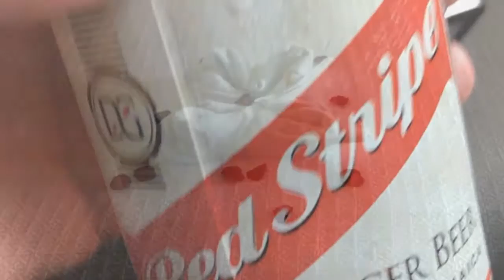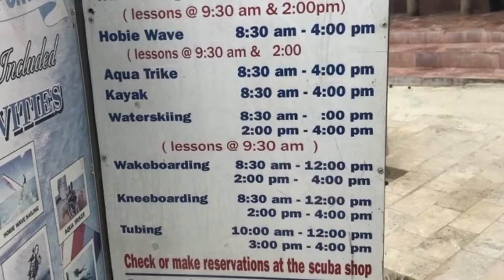Sarah and Chris Jamaica 2017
Pictures and Videos from our trip to Negril!